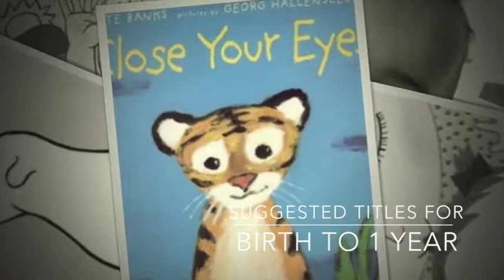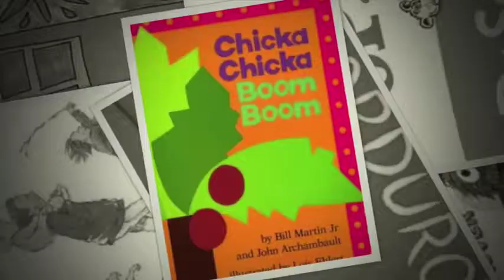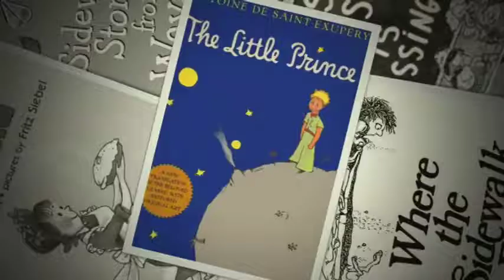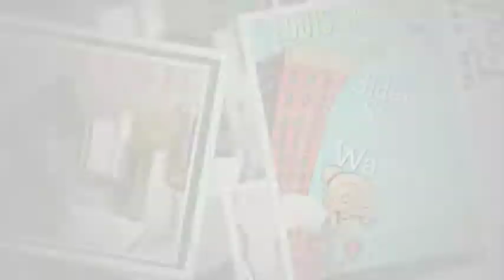Rowan Reads to Newborns (Spanish)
Thanks to an anonymous $5,000 donation made to Rowan Public Library in July of 2015 and additional donation of $2,500 from Novant, Rowan Reads to Newborns obtained enough funding to support the program for 2 years.  As a result, every child born at Novant Rowan Medical Center and their parents receive a quality library tote-bag containing a(n):

High-contrast board book. This type of book is specifically designed for birth to 3 months. The simple black and white illustrations and patterns are easiest for newborns to see first. Parents with low literacy or limited English language skills may be uncomfortable reading to infants. This type of book makes it easier to read aloud or for them to create their own story line.

American Library Association’s Every Child Ready to Read brochure highlighting the importance of reading to your newborn and effective ways to do it.

Smart Start Rowan brochure highlighting the services and resources they provide to a child’s first and most important teacher - their families.

Milestone Moments brochure that allows parents to follow their newborn’s development by watching how they play, learn, speak, and act. This small booklet can be taken to pediatrician’s visits and used to discuss milestones a baby has reached and what to expect next.

Novant Health Growth Chart.

Library card application for newborns.  Most parents do not realize that newborns are eligible to have their very own Rowan Public Library card. Parents can bring this application to any RPL location to receive their baby’s first library card. The card is free; the benefits are priceless.

Rowan Public Library and the Library Foundation currently oversee and administer the Rowan Reads to Newborns project, funding, and programming.